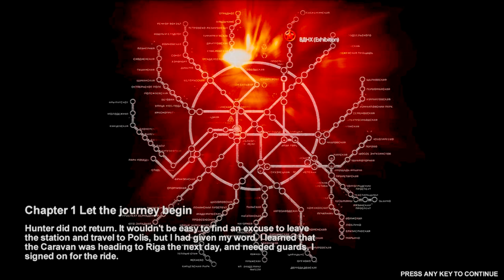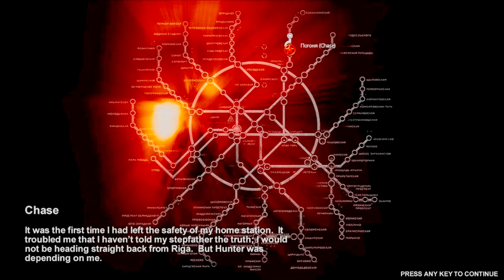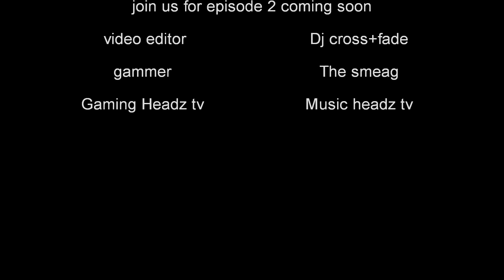Metro 2033 game play (The smeag chapter 1 part 2)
welcome to Gaming Headz Tv i hope you have as much fun watching this video as me (dj cross+fade and my little bro The Smeag had fun making it there or a few funny moments in this game :) dont forget to check out part 2
any and all music  either have no copy rights or where asked to be used in this video )